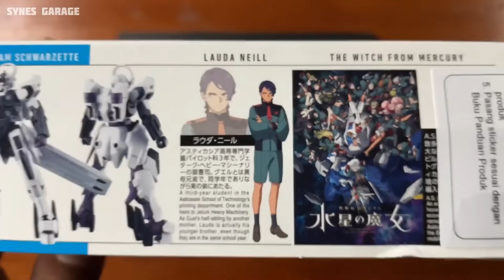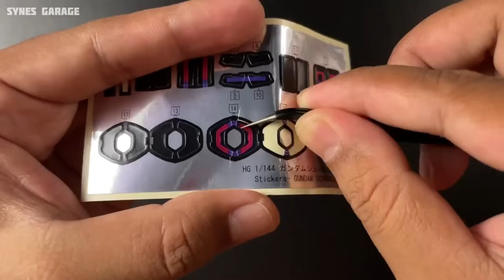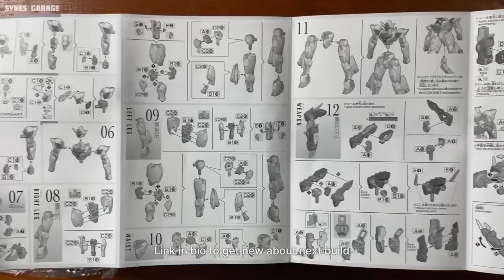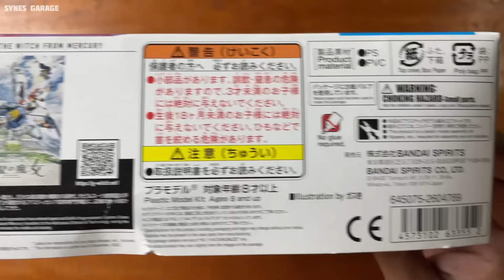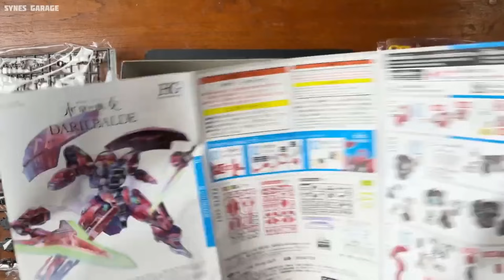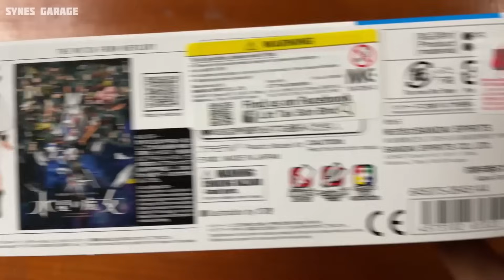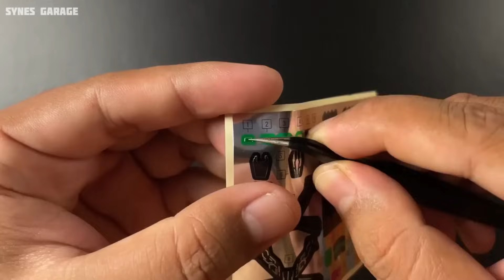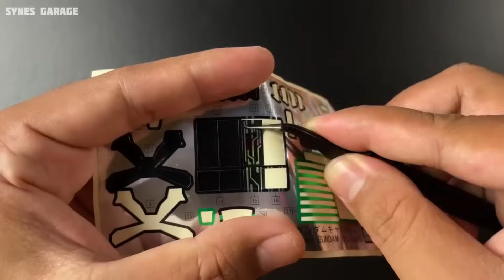My Collections Gundam The Witch From Mercury 2024 | ASMR BUILD | High Grade Bandai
GUNDAM ASMR BUILD ver Local - Koleksiku 2024 The witch From Mercury Gundam High Grade | ASMR BUILD | Bandai | The Witch From Mercury

Note : Admin masih libur dan minggu depan udah mulai build seperti biasa

Untuk harga cek di toko ijo dan oren

Selalu support Synes garage🫡